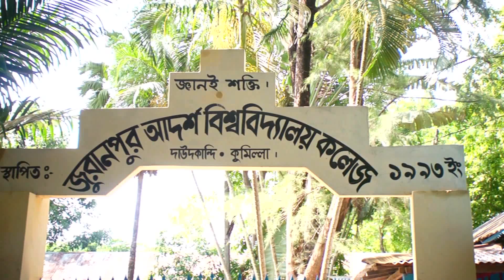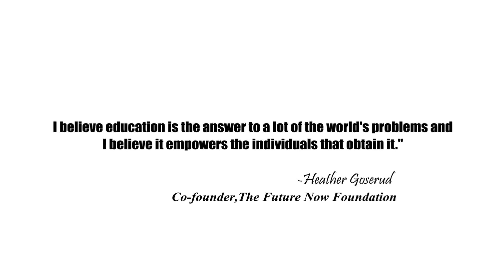The FutureNow Foundation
The FutureNow Foundation has one goal: To empower women in developing countries by promoting S.T.E.M. (Science, Technology, Engineering, Math) education. As a non-profit organization, we provide merit-based scholarships, and inspiration through public speaking and networking events to females of developing nations aspiring to pursue higher education. to learn more about our cause.